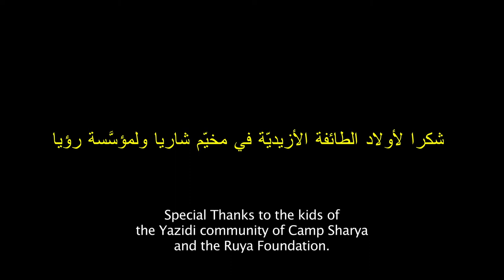Francis Alÿs Children's Game #16: Hopscotch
Sharya Refugee Camp, Iraq, 2016; 4:02 min
In collaboration with Julien Devaux and Félix Blume

Outside a stark tent city, this version of the game involves a grid of squares, two across by six long, marked by lines gouged into the arid ground. The player tosses a stone into the grid and starts hopping up one side of it to where the stone lies, careful to land only once in each square or station. When the stone is reached it must be kicked or nudged back down the other side to the start line, still hopping on the same foot. The test is difficult, and few succeed. For as the closing subtitles tell us: ‘In ancient cultures hopscotch symbolizes the progress of the soul from Earth to Heaven. The player hops between Worlds to escape Hell and reach Heaven, from which he will return to Earth reborn and redeemed.’

Lorna Scott Fox